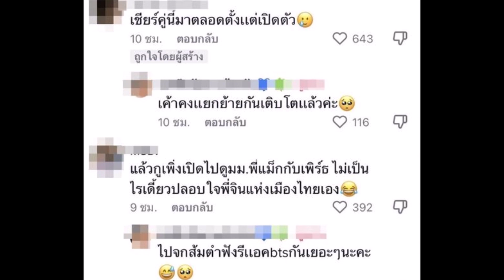เลิกฟ้าผ่า! “เพิร์ธ วีริณฐ์ศรา” นางเอกดังถูกจับตาเลิกเเฟนหนุ่มหลังเพิ่งเปิดตัวไม่นาน